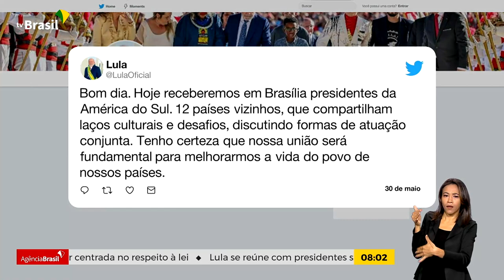PRESIDENTE LULA RECEBE LÍDERES DA AMÉRICA DO SUL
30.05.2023: O presidente Lula recebe, no Palácio do Itamaraty, em Brasília, líderes dos países da América do Sul para firmar acordos e restabelecer o diálogo na região. E, nesta segunda-feira, o presidente Lula recebeu o presidente da Venezuela, Nicolás Maduro, em Brasília para a retomada do diálogo e da cooperação entre os países. Brasil e Venezuela não mantinham vínculos diplomáticos há 8 anos.